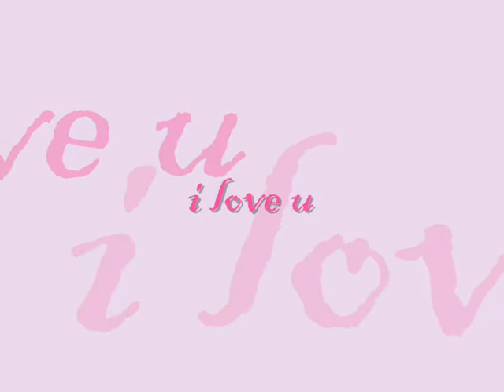Happy Valentine 2009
Compilation of Toma's pics made by me for Valentine's Day (includes some of Nakatsu's moments). *pics credit to tomalicious forum n boys paper@lj*